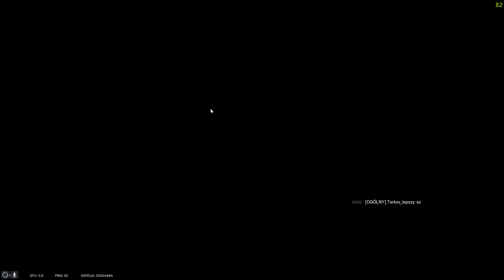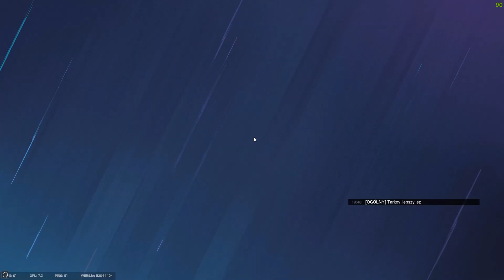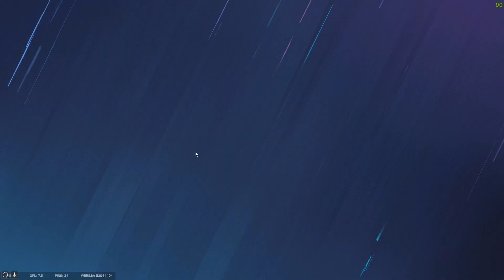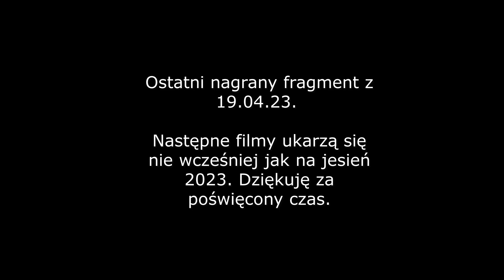R6: Siege Najlepsze momenty #69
Montowanie  z filmów z 2023 roku